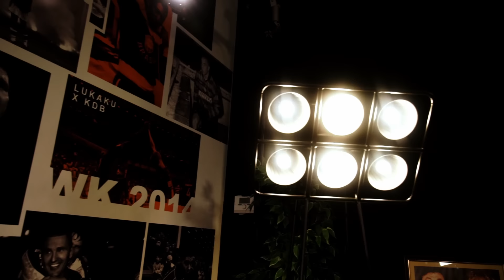MIDMID - Jan Vertonghen, zei er iemand recordhouder?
In een recordaflevering van MIDMID ontvangen Sam en Evert niemand minder dan recordinternational Jan Vertonghen in de studio! Samen hebben ze het over de hoogte- en dieptepunten van de verdediger, op én naast het veld, in een openhartig gesprek.

Na zijn jeugdjaren bij VK Tielrode en Germinal Beerschot, wordt Vertonghen opgemerkt door Ajax. Daardoor verhuist hij al op zijn zestiende naar Amsterdam om er in een gastgezin te gaan wonen. Negen jaar, twee titels en een doelpunt dat hij (dan toch niet zo) per ongeluk maakte later, maakt Super Jan de overstap naar Tottenham Hotspur. Met de Londense club haalt hij in 2019 de finale van de Champions League.

Na een tussenstap in het zonnige Portugal, maakt hij de moeilijkste keuze uit zijn carrière en tekent hij bij RSC Anderlecht. Bij paars-wit beleeft hij een rampseizoen, al gaat het dit seizoen een pak beter. Het maakt de keuze om zijn aflopende contract al dan niet te verlengen alleen maar moeilijker.

Verder heeft Vertonghen het nog over tsjilpende vogels, kutkakkerlakken en ruzieënde weerwolven. Kortom: een ideale aflevering om de kerstkalkoen mee te verteren!

00:00 Intro
05:51 Leermeester bij Anderlecht
34:45 Wielerploeg, grasmatten of toch maar een job in de media na zijn carrière?
55:44 Jeugdjaren
1:01:57 Overstap naar Ajax
1:21:48 Uitleenbeurt aan RKC en de titel afnemen van zijn moederclub
1:45:19 Olympische Spelen
1:54:39 Hoogdagen in Nederland
2:19:25 Tottenham Hotspur
2:37:33 Kopzorgen
2:53:14 Einde in mineur bij de Spurs
3:06:11 De Nieuwe Duivels
3:10:53 Outro